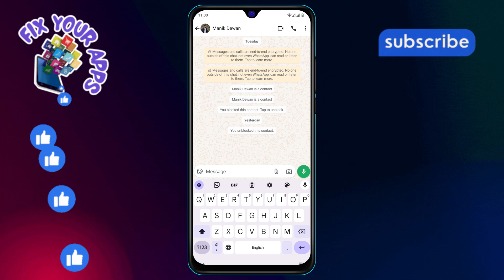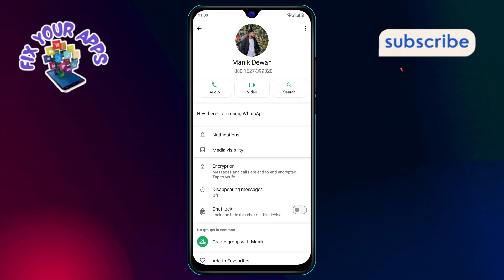How to Delete Someone in WhatsApp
Deleting someone on WhatsApp allows you to manage your contacts easily. Whether you want to remove a person from your contact list or block them, the app offers simple ways to do so. By removing a contact, you prevent them from seeing your status updates, and if you block them, they can no longer message or call you. In this video, we explain the process step by step, so you can quickly manage your WhatsApp contacts and control your privacy.

- How to remove a contact from WhatsApp
- Block someone on WhatsApp
- Delete someone’s number on WhatsApp
- WhatsApp contact management tutorial
- Steps to delete someone on WhatsApp